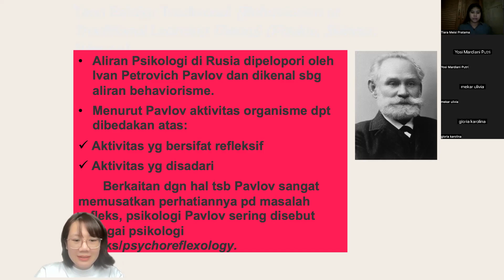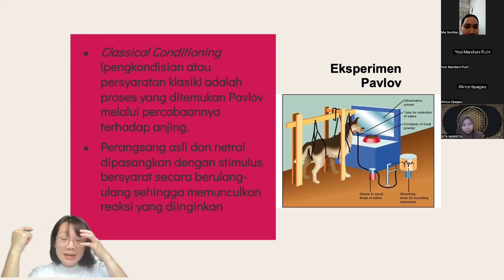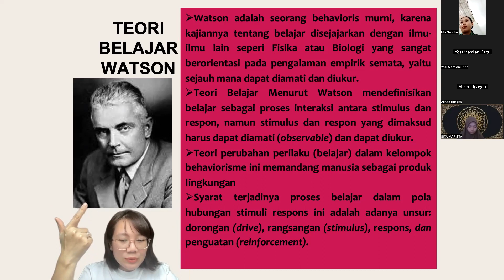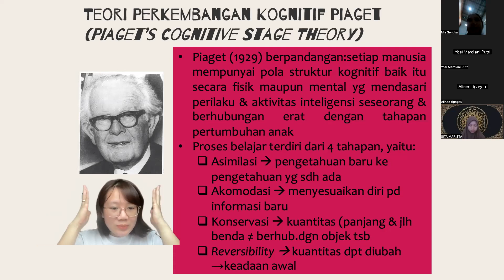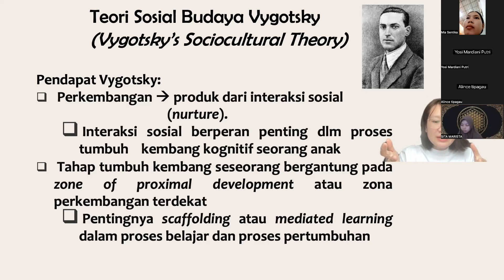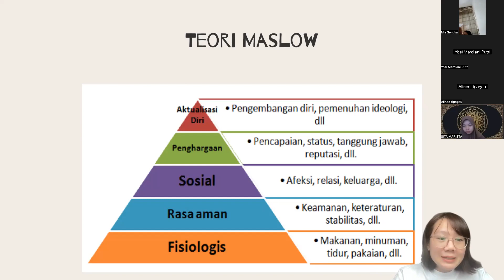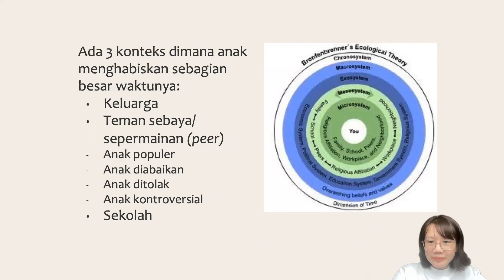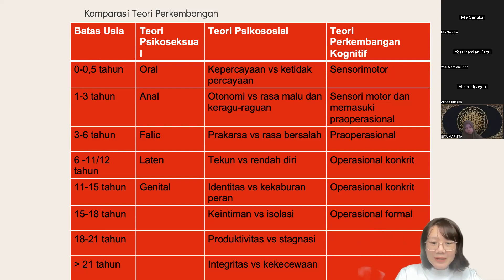Rangkuman Perkembangan Anak 1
Video ini merupakan rekaman perkuliahan:
Mata kuliah Perkembangan Anak 1
Dosen Pengampu : Wahyuni Christiany Martono, M.Psi, Psikolog
Mahasiswa PG PAUD UPR mata kuliah Perkembangan Anak 1 Kelas A Smt Ganjil 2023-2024

Topik Rangkuman Teori perkembangan Belajar, Kognitif, Aktualisasi Diri, Kelekatan